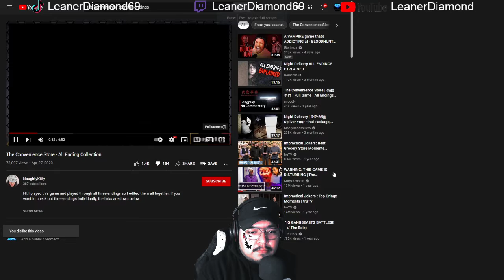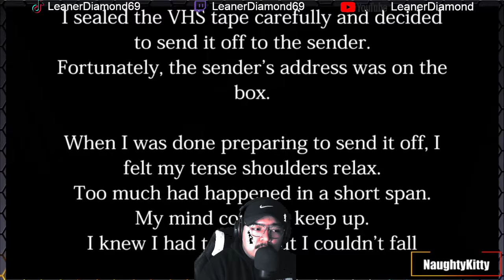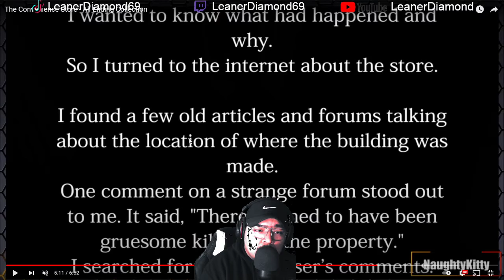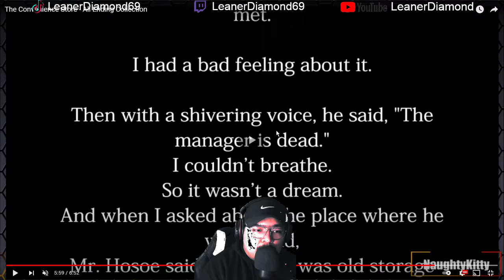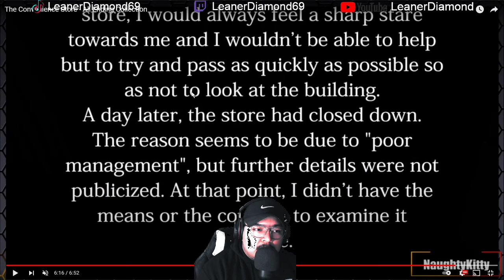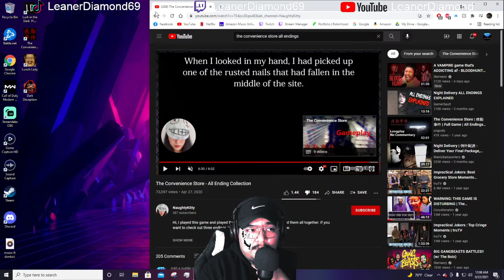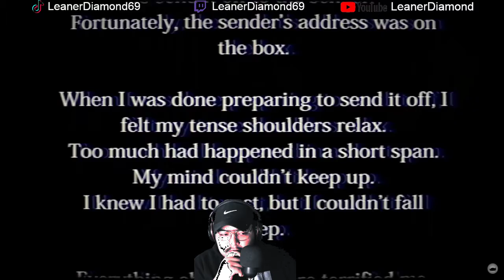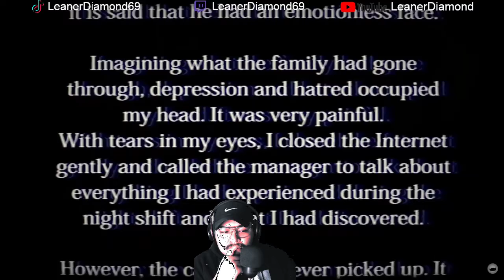All Endings & explained The Convenience Store